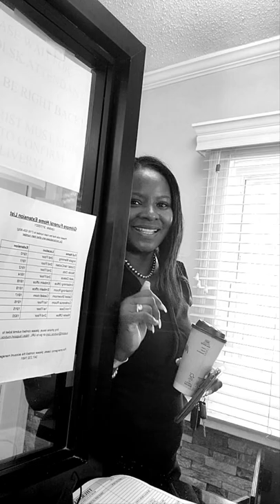Ladies, Stop Dressing Like Strippers At Funeral Services entertainment @BattleThonEntertainment2019